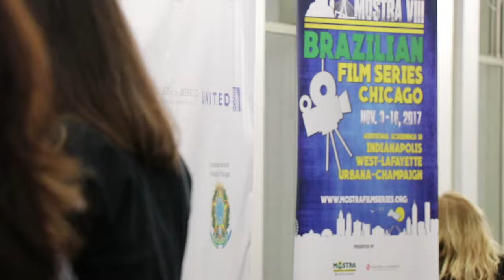Mostra Film Festival Chicago - Brazilian Film Festival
Second major video project at Northwestern's Medill Graduate School of Journalism.

Brazilian Film Festival Mostra
11/03 - 11/13
Opening Night 11/03

1104 S. Wabash Ave., Chicago, IL – 8th Floor

w/ Film Director David Schurmann
Film: Little Secret (ou) O Pequeno Segredo

Film received a standing ovation at the end. If you have a chance to check it out please do!